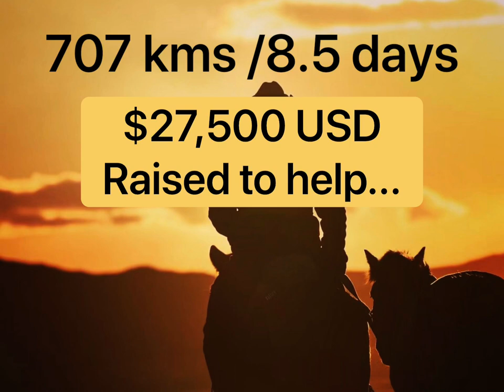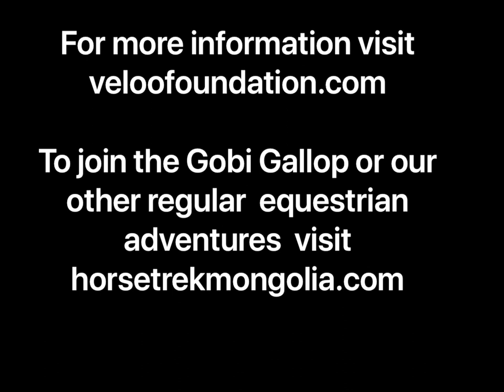Gobi Gallop Solo Challenge -short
Shot entirely by hand from the back of my horse, this short look at my 2020 Gobi Gallop Solo Challenge is a raw and honest look at what it looks like to ride 707 kms in just over 8 days in order to raise $$ for Mongolian children in need.